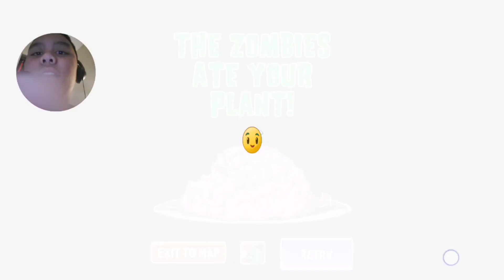🎮 Plant Vs Zombies 2 In LEVEL 5 Pt. 1 | (EURIIAMMIEL)